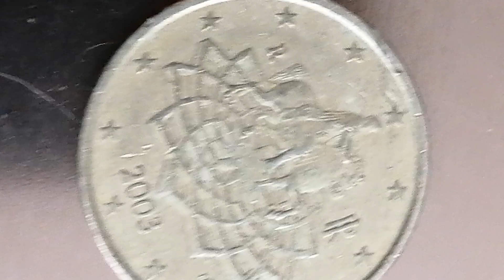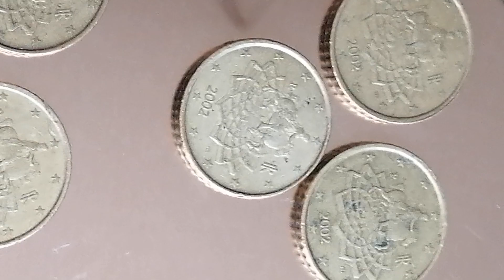Delen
Italië munt van bouwjaar 2002 and 2003 kosten 10.000 on this 6